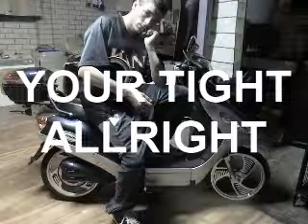your tight allright lazarus from beenleigh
download this song with a you tube to mp3 convertor and support australian hip hop just lazarus and friends thow